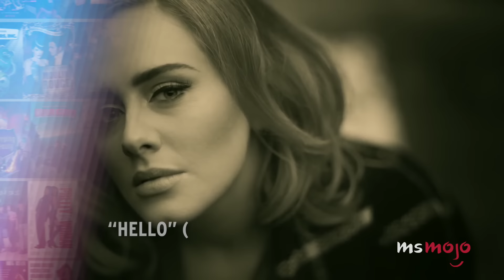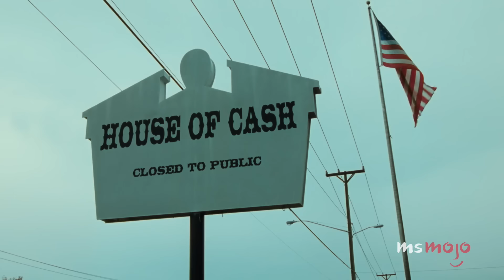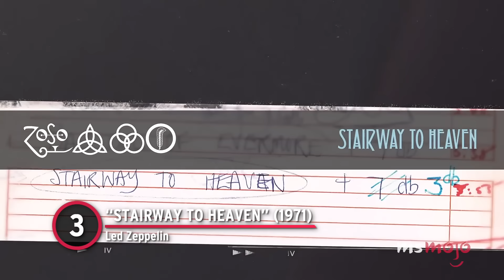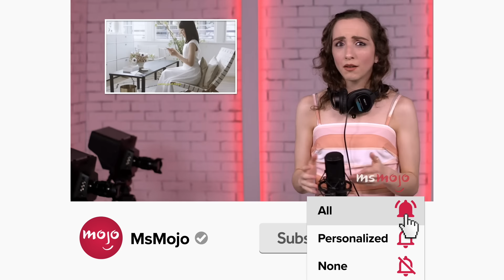Top 10 Songs with Powerful Choruses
These songs wouldn't be the same without their choruses. Welcome to MsMojo, and today we’re counting down our picks for the most emotional, impactful or memorable choruses and refrains in popular music. Our countdown includes "Hurt," "Born to Run," "Hello," and more! Did we forget another stirring chorus? Let us know YOUR picks in the comments below!